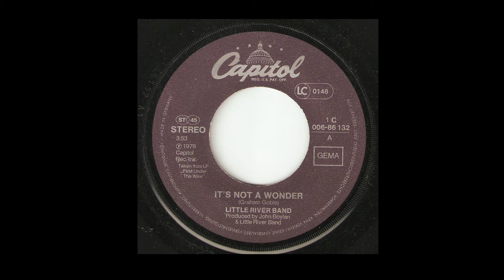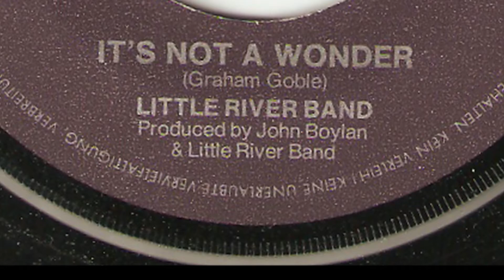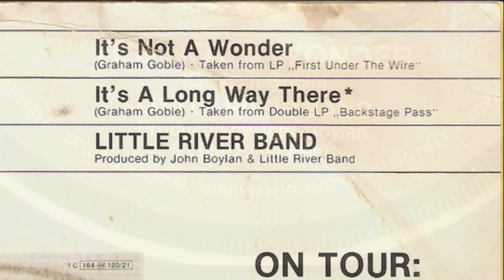Little River Band - It's Not A Wonder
Vinyl 7" Single - 1979 - Capitol Germany - 1C 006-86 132 - Seite 1